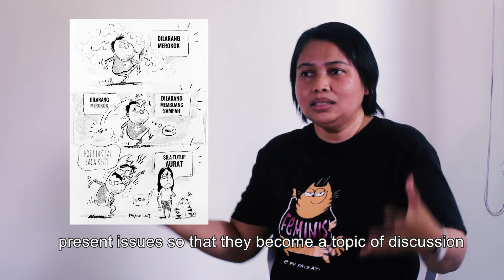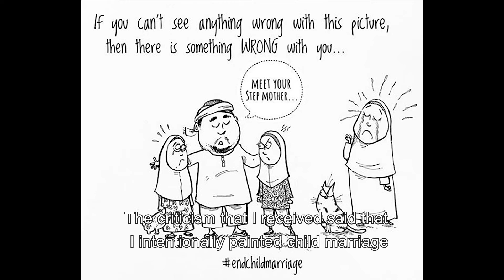Musawah's Global Conference Artivism Gallery Presents Faizati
Musawah's Global Conference on Muslim Family Law Reform (23-28 Nov 2020) presents an Artivism Gallery, featuring:

An interview with Faizati, whose comics are famously known for their humour and social commentary. In our interview with the cartoonist, she talks about her journey in comic writing and how she has dealt with backlash, but more importantly, why she thinks such responses can be a good thing. She also tells us about her book, published in collaboration with Sisters In Islam Malaysia, called "Menghayun Buaian, Menggoncang Dunia." (Swinging the Cradle, Shaking the World)

Order a copy of "Menghayun Buaian, Menggoncang Dunia" from Sisters in Islam

Produced in collaboration with 3R Media in Malaysia.

The Global Conference on Muslim Family Law Reform is the inaugural international gathering for Musawah’s Campaign for Justice in Muslim Family Laws, which aims to bring together women’s rights activists, academics and policy makers in Asia, the Middle East, and Africa to create a global momentum for the urgent necessity to end discrimination against women in the family. For more information on and to join the Campaign for Justice in Muslim Family Laws,